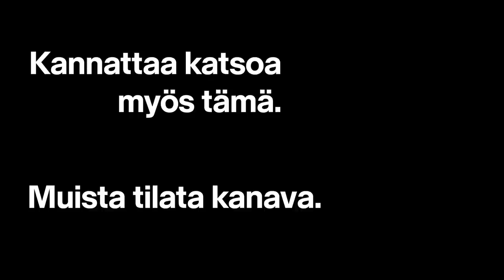Hoitajalakko + Fees & Money | rahapodi 283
rahapodi-jakson 283 pääaiheena on hoitajalakko. Miten umpisolmu saataisiin avattua ja sovinto pöytään? Mikä olisi järkevä palkankorotus hoitajille ja miten se kustannettaisiin? Vai olisiko valtiontalouden kannalta kestävämpää tarjota korotusten sijaan muhkeat veronalennukset? Entä jos sovintoa ei nyt synnykään? Aletaanko suomalaista julkista terveydenhuoltoa ajamaan alas ja jatkossa hoitoa saa vain yksityiseltä sektorilta rahaa ja kattavia vakuutuksia vastaan?

Hoitajalakon lisäksi Miikka ja Martin käsittelevät kuulijakysymyksiä mm. Fortumiin ja inflaatioon liittyen. Kuuntele jakso!

0:00 Intro
4:08 Fees & Money: Hoitajien lakko
57:10 Fees & Money: Inflaatio
1:08:04 Fees & Money: Roskapankki

Vastuunrajoitus.
Rahapodiin kerätyt tiedot on voitu hankkia useista eri julkisista lähteistä. Nordnetin pyrkimyksenä on käyttää luotettavaa ja kattavaa tietoa, mutta tämä ei sulje pois mahdollisuutta siitä, että tiedoissa ei voisi esiintyä virheitä. Nordnet ja sen palveluksessa oleva henkilökunta eivät vastaa vahingoista, jotka aiheutuvat tässä rahapodissa kuultujen tietojen käytöstä tai näiden perusteella tehtävien sijoituspäätösten taloudellisesta tuloksesta.

Mikään tässä rahapodissa esitetty ei ole, eikä sitä tule käsittää sijoitussuositukseksi, tarjoukseksi tai kehotukseksi ostaa tai myydä rahoitusvälineitä. Sijoittajan tulee sijoituspäätöksiä tehdessään perustaa päätöksensä omaan tutkimukseensa, arvioonsa rahoitusvälineen arvoon vaikuttavista seikoista ja ottaa huomioon omat tavoitteensa, taloudellinen tilanteensa sekä tarvittaessa käytettävä neuvonantajia.

Sijoitustoimintaan liittyy aina riskejä. Sijoittajan tulee myös ymmärtää, että historiallinen kehitys ei ole tae tulevasta.

Tässä rahapodissa esitetyn tiedon sisältö voi muuttua milloin tahansa. Nordnet ei sitoudu ilmoittamaan mahdollisista materiaalin sisällön muutoksista. Tämä rahapodi on tarkoitettu ainoastaan kuuntelijan yksityiseen käyttöön. Materiaalin muokkaaminen, levittäminen ja kaupallinen hyödyntäminen ilman Nordnetin kirjallista lupaa on kielletty.